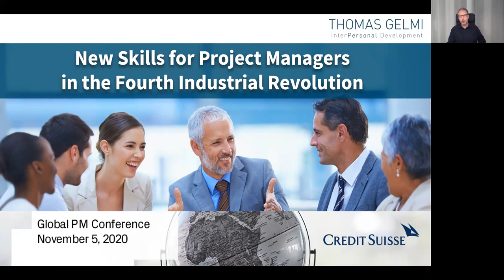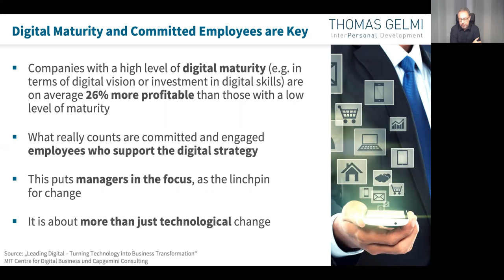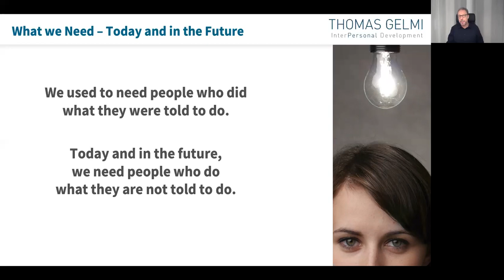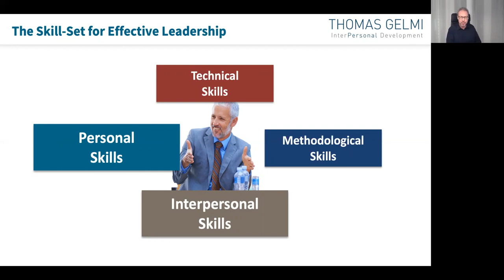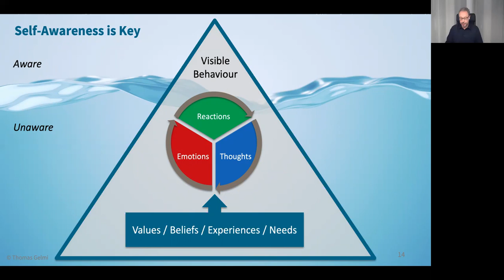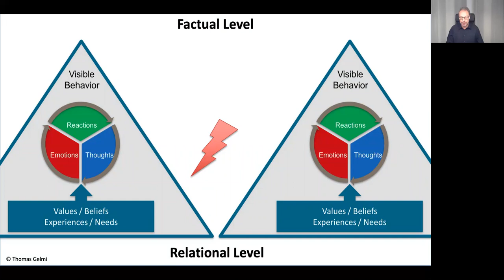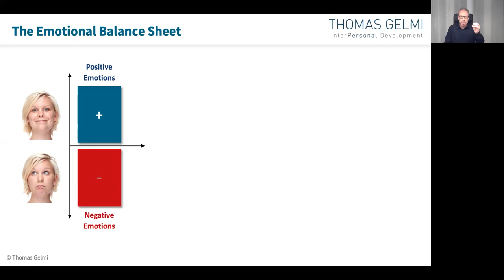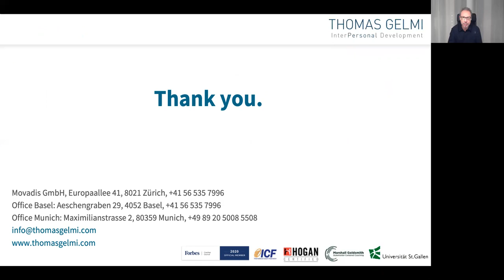CS Global PM Conference Thomas Gelmi